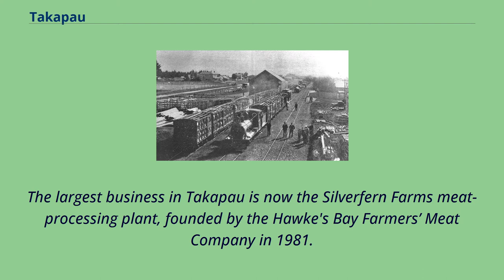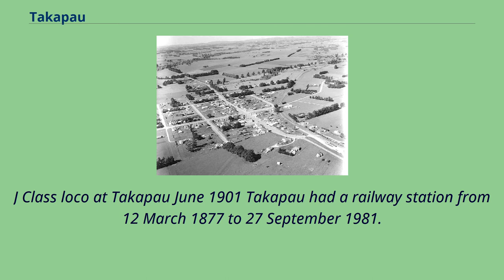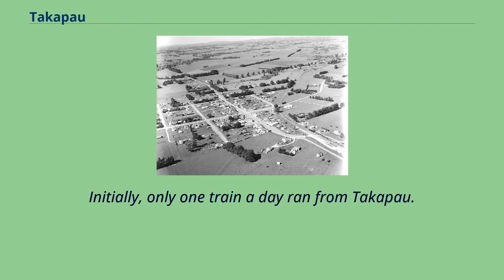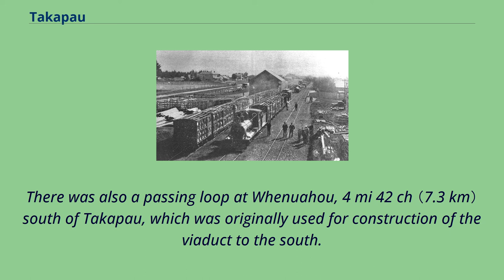Takapau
Takapau is a small rural community in the Central Hawkes Bay in New Zealand.
It is located 20 kilometres west of Waipukurau, off State Highway 2, and has a population of more than 500.
The original township was founded in 1876 by farmer Sydney Johnston from Oruawharo station.
Johnston's family donated land for a school and churches, and built the local library, public hall and, later, Plunket rooms.
Many streets are named after members of the family.
Takapau was once the centre of a large flax milling industry, and the community takes its name from the flax that grew in the expansive Takapau plains.
The Māori word translates literally as "mat" or "carpet".
The largest business in Takapau is now the Silverfern Farms meat-processing plant, founded by the Hawke's Bay Farmers’ Meat Company in 1981.
Kintail Honey, one of country's largest honey-packing and beekeeping operations, is also based in the town.
There are two schools in Takapau.
The Trappist monastery, the Southern Star Abbey, is also located nearby.
The local Rongo o Tahu Marae is a tribal meeting ground for the Ngāti Kahungunu hapū of Ngāi Toroiwaho.
Takapau School is a Year 1–8 co-educational state primary school, with a roll of 145 as of November 2021.
Te Kura Kaupapa Māori o Takapau is a Year 1–8 is a co-educational state Kura Kaupapa Māori school, with a roll of 10 as of November 2021.
J Class loco at Takapau June 1901 Takapau had a railway station from 12 March 1877 to 27 September 1981.
It was the terminus of the line from Spit for 10 months, until 25 January 1878, when the extension to Kopua opened.
Takapau at that time was on the northern edge of the Seventy Mile Bush.
Edmund Allan and Samuel Kingstreet had a £14,100 contract to build the 14 mi （23 km） extension of the Napier to Waipukurau railway south to Takapa...